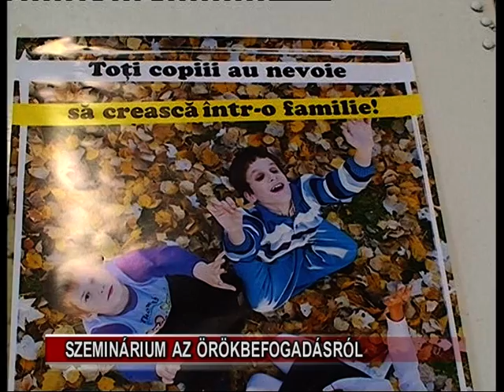Szeminárium az örökbefogadásról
A gyermekelhagyás, örökbefogadás igencsak aktuális témájában szerveztek szemináriumot városunkban, a Fészek Ifjúsági Házban ma délelőtt. Az Egy szolgáltatás a családért elnevezésű projekt részeként szociális gondozók és hivatásos szülők tudhattak meg többet a gyermekelhagyás problémájáról és az örökbefogadás feltételeiről.